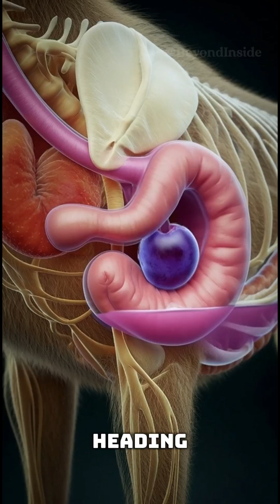What Happens If a Dog Eats Grapes? 🐶🍇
Welcome to Beyond Inside — the channel where we explore what happens inside the bodies of animals and humans in the most visual, simple, and engaging way.

From dangerous foods, organ reactions, and biological breakdowns to fast-paced anatomy explainers, we dive beyond the surface to show you how the body really works.

Each short video reveals:
🧠 Instant organ reactions
🐶 Animal & human anatomy facts
🍇 Toxic foods breakdowns
🫀 Realistic body visuals
⚠️ Science you can understand in seconds

Whether you love pets, biology, or just want fast knowledge — Beyond Inside is your home for anatomy made simple.

 • dog eats grapes what happens
 • grape toxicity in dogs
 • toxic foods for dogs
 • dog anatomy explained
 • inside dog’s stomach reaction
 • dogs and grapes danger
 • animal anatomy shorts
 • pet safety tips
 • canine biology breakdown
 • organ reaction animation
 • dog poison symptoms
 • veterinary education short
 • science shorts viral
 • anatomy channel description
 • human and animal anatomy facts